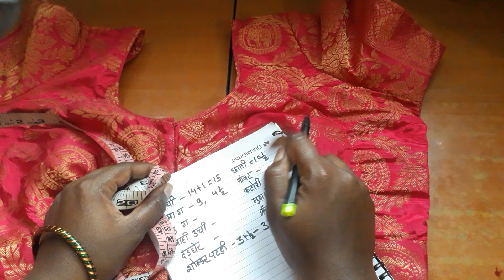मोठ्या साइजच्या ब्लाऊजवरून मापे कशी घ्यायची अगदी सविस्तरपणे पाहूया/ blouse measurments for all size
ब्लाऊजवरून मापे कशी घ्यायची